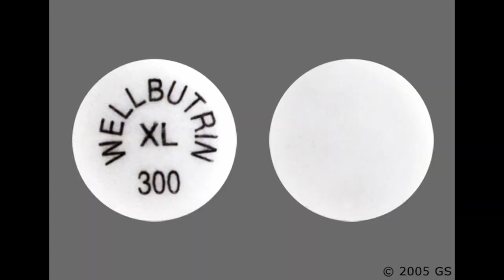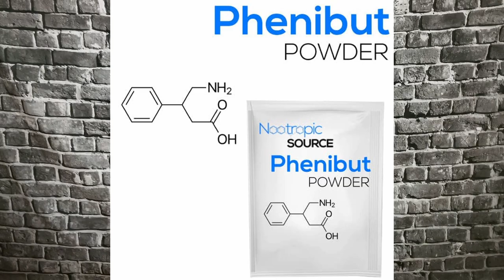Wellbutrin: The American Pharmaceutical That Actually Works - My Honest Review (Bupropion)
Hello & Thank YOU🙏for tuning in! Today I wanted to discuss Wellbutrin, the only USA pharmaceutical that I somewhat recommend, have YOU tried Wellbutrin?

Bupropion, sold under the brand names Wellbutrin and Zyban among others, is an atypical antidepressant primarily used to treat major depressive disorder and to support smoking cessation.[6][7] It is also popular as an add-on medication in the cases of "incomplete response" to the first-line selective serotonin reuptake inhibitor (SSRI) antidepressant.[7][8] Bupropion has several features that distinguish it from other antidepressants: it does not usually cause sexual dysfunction;[7] it is not associated with weight gain[7] and sleepiness,[9] and it is more effective than SSRIs at improving symptoms of hypersomnia and fatigue.[10] Bupropion does, however, carry a much higher risk of seizure than many other antidepressants and extreme caution must be taken in patients with a history of seizure disorder.

Common adverse effects of bupropion with the greatest difference from placebo are dry mouth, nausea, constipation, insomnia, anxiety, tremor, and excessive sweating. Raised blood pressure is notable. Rare but serious side effects include seizure,] liver toxicity, psychosis, and risk of overdose. Bupropion use during pregnancy may be associated with increased odds of congenital heart defects.

Bupropion acts as a norepinephrine–dopamine reuptake inhibitor and a nicotinic receptor antagonist.[3] However, its effects on dopamine are weak. Chemically, bupropion is an aminoketone that belongs to the class of substituted cathinones and more generally that of substituted amphetamines and substituted phenethylamines.

Bupropion was invented by Nariman Mehta, who worked at Burroughs Wellcome, in 1969. It was first approved for medical use in the United States in 1985. Bupropion was originally called by the generic name amfebutamone, before being renamed in 2000. In 2020, it was the eighteenth most commonly prescribed medication in the United States, with more than 28 million prescriptions. It is on the World Health Organization's List of Essential Medicines.

The mechanism of action of bupropion in the treatment of depression and other indications is unclear.[3] However, it is thought to be related to the fact that bupropion is a norepinephrine–dopamine reuptake inhibitor (NDRI) and antagonist of several nicotinic acetylcholine receptors. It is uncertain whether bupropion is a norepinephrine–dopamine releasing agent. Pharmacological actions of bupropion, to a substantial degree, are due to its active metabolites hydroxybupropion, threo-hydrobupropion, and erythro-hydrobupropion that are present in the blood plasma at comparable or much higher levels.[3] In fact, bupropion could accurately be conceptualized as a prodrug of these metabolites. Overall action of these metabolites, and particularly one enantiomer S,S-hydroxybupropion, is also characterized by inhibition of norepinephrine and dopamine reuptake and nicotinic antagonism (see the chart on the right).[3] Bupropion has no meaningful direct activity at a variety of receptors, including α- and β-adrenergic, dopamine, serotonin, histamine, and muscarinic acetylcholine receptors.